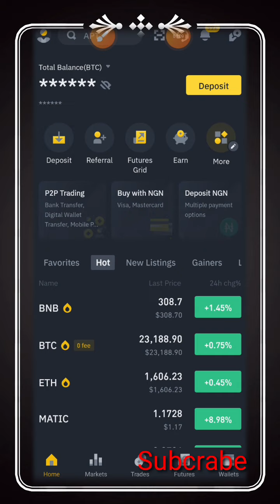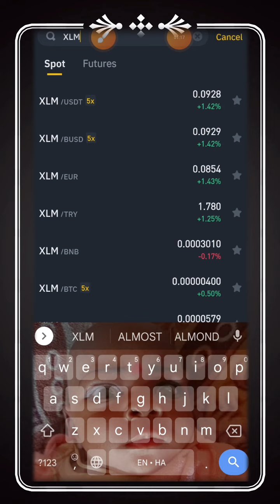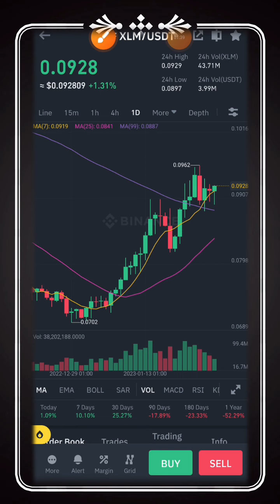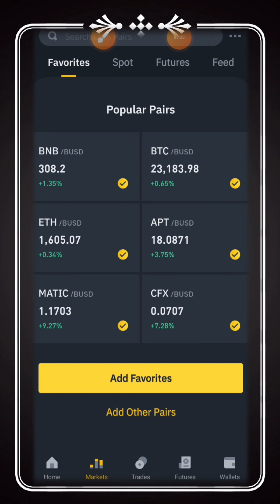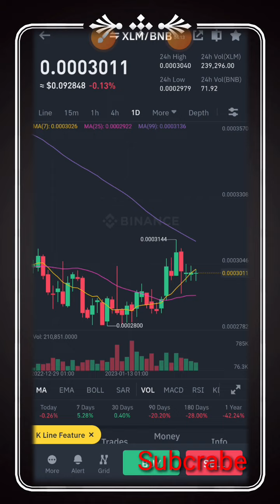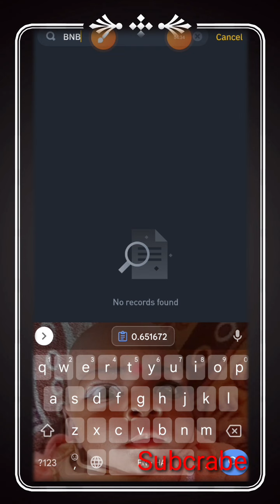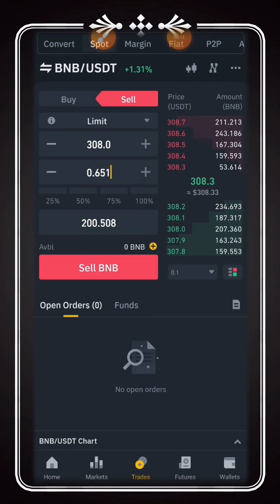Update 🎉🔥🔥 triangular arbitrage on binance with hot an huge profit without limit an risk💥💥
Muna godiya da gudun Masar da ku ke ba mu na ziyartar wannan channel mai albarka muna kara godiya da nuna jindadi sosai .
        ku ci gaba da bibiyarmu domin samun ingantattun video masu kyau da samun alkhairai.